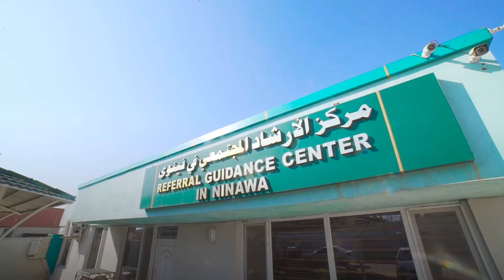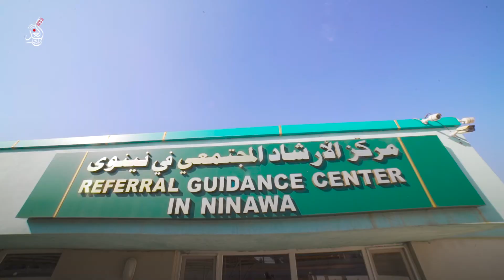تعرف على عمل مركز الارشاد المجتمعي في نينوى